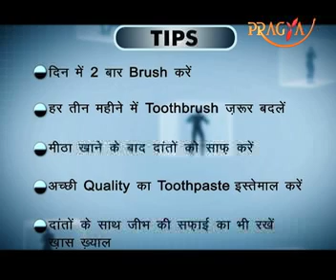Oral Health Problems-Gum Disease-How to Identify, Treat, and Manage It